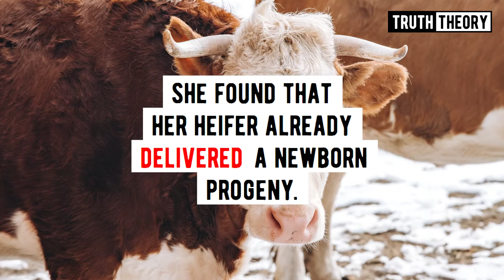Newborn Calf And Border Collie Become Friends After Cuddling In Freezing Temperatures